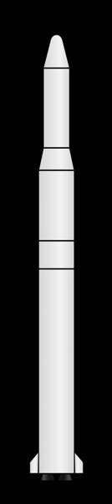Tsyklon-2 | Wikipedia audio article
00:01:41 See also
00:01:58 External links

- Socrates

SUMMARY
The Tsyklon-2 (cyclone-2), also known as Tsiklon-2 and Tsyklon-M, GRAU index 11K69, is a Ukrainian, previously Soviet orbital carrier rocket. A derivative of the R-36 ICBM, and a member of the Tsyklon family, it made its maiden flight on 6 August 1969, and has made 106 flights, the most recent on 24 June 2006 being its penultimate launch. It is the most reliable active carrier rocket currently in use, having failed only once, and the second most reliable carrier rocket overall, behind the Atlas II. It is being retired in favour of future modern and all-Russian carrier rockets, such as the Angara.
Having not flown since 2006, it was believed to have been retired when it was reported that the Tsyklon family of rockets was out of service following the final Tsyklon-3 launch in 2009, however in 2012 it was reported that one more remained to be launched, which was expected to carry the last US-P satellite into orbit in mid-2012. As of August 2013 that launch has not taken place, and no longer appears on launch schedules, leaving the Tysklon-2's status unclear.